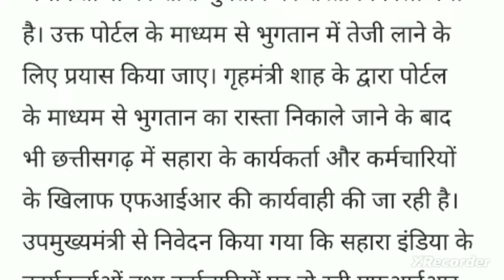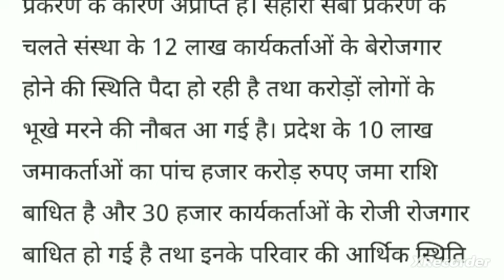अमित शाह द्वारा,Sahara refund portal, सम्पूर्ण भुगतान,न हो पानेसे,ब्रांच मैनेजरो पर लगातार fir जारी